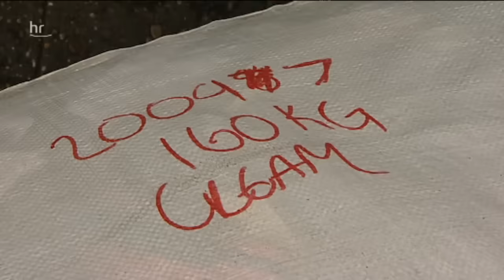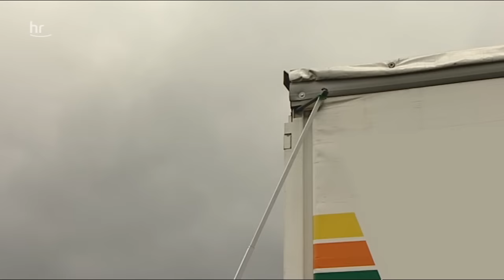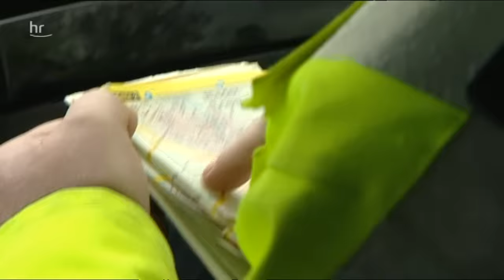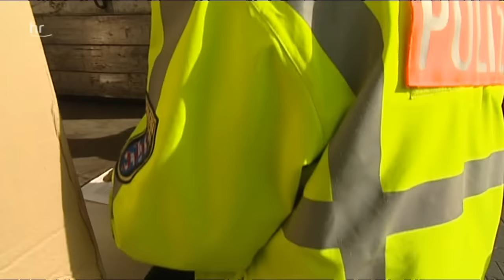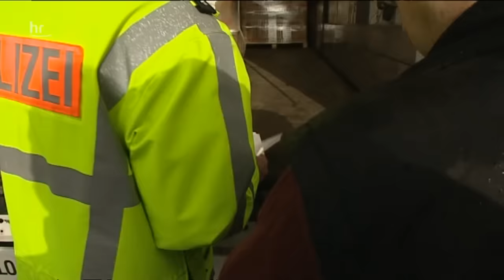Brummis, Trucker und die Polizei | doku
Tausende Schwertransporter rollen täglich über die Autobahnen. Bei Überprüfungen haben achtzig Prozent der Brummis zum Teil schwere Mängel. Der "hessenreporter" begleitet den Polizisten Dieter Naumann und seine Kontrollgruppe. Abgefahrene Reifen, schlechte Bremsen, zu viel Ladung, ungesicherte Überlänge - die Liste der Verstöße ist lang und die Strafen sind härter geworden.